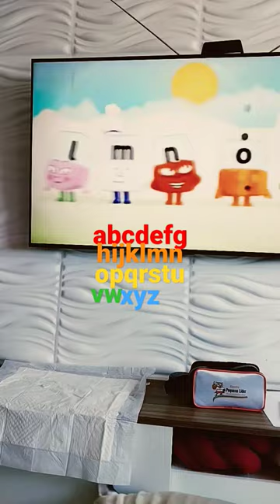6 de outubro de 2022